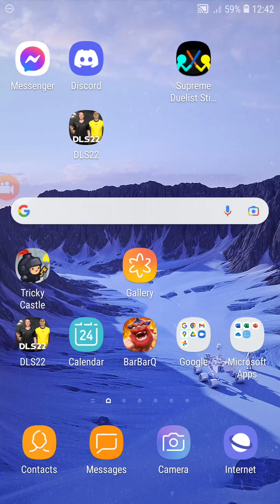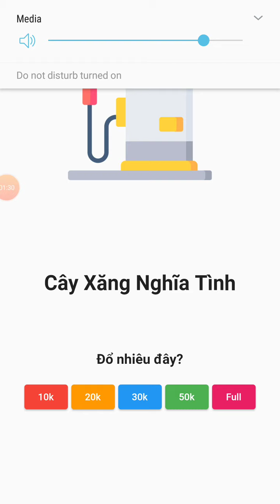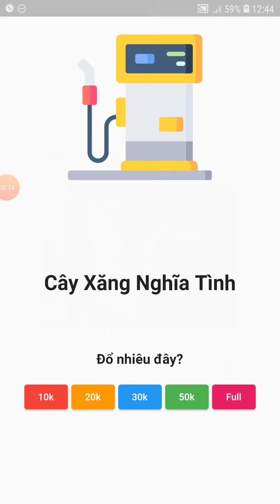Review 2 apps đang nổi đình nổi đám trên Facebook (( no clickbait ))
nope
nope